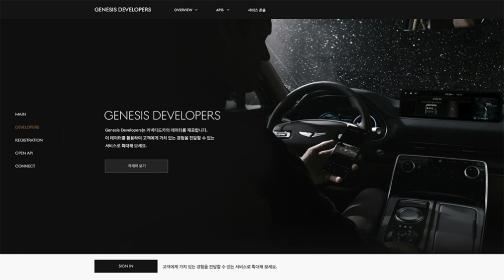제네시스, 차량 데이터 오픈 플랫폼 ‘제네시스 디벨로퍼스’ 선보여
제네시스, 차량 데이터 오픈 플랫폼
‘제네시스 디벨로퍼스’ 선보여

- 20일 현대차, 기아차에 이어 제네시스 브랜드까지 차량 데이터 오픈 플랫폼 운영 확대
- 다양한 차량 데이터를 활용한 제휴사·고객간 유기적인 서비스 플랫폼 형성
   … 제휴사, 각종 데이터 기반 차량과 연계된 혁신적인 서비스 개발 및 제공
   … 고객, 보다 고도화된 맞춤형 커넥티드카 서비스를 이용할 수 있는 기회
- “국내 소프트웨어 발전을 도모…커넥티드카 생태계 조성에 큰 역할 기대”

제네시스가 차량 데이터 오픈 플랫폼 '제네시스 디벨로퍼스Genesis Developers, 를 20일 선보인다.
  제네시스 디벨로퍼스는 제네시스 커넥티드 서비스를 이용하는 차량으로부터 수집한 운행 및 제원정보, 주행거리, 운전습관 등의 데이터를 APIApplication Programming Interface  형식으로 가공해 개인 및 법인사업자에게 제공하는 플랫폼이다.

  모든 데이터 공유의 목적은 고객 가치 제공에 있으며, 고객이 동의하는 경우에 한해 데이터를 공유하는 것이 원칙이다.
  커넥티드카 서비스 및 상품을 개발하고자 하는 사업자는 제네시스 디벨로퍼스 홈페이지에 가입 후 데이터 사용처와 목적을 등록하면 승인을 거쳐 API를 제공 받을 수 있다.

  제네시스 디벨로퍼스 제휴사는 차량과 연계된 다양하고 혁신적인 서비스 및 상품을 개발하고 제네시스 고객들은 보다 고도화된 맞춤형 커넥티드카 서비스 및 상품을 이용할 수 있다는 장점이 있다.
  특히 제네시스 고객들은 제네시스 어카운트사용자 계정를 연동하기만 하면 별도의 가입 절차 없이 제휴사의 서비스를 이용할 수 있어 더 편리하다.

  제네시스 디벨로퍼스는 운영 초기 플랫폼의 활성화를 위해 ▲현대해상 ▲오일나우 ▲오윈 ▲카택스 등 제휴사 4곳의 커넥티드카 서비스를 고객에게 우선적으로 제공할 예정이다.
  ‘현대해상’은 고객의 안전운전습관 데이터를 활용하여 차별화된 보험료 할인 혜택을 제공하며 ‘오일나우’는 차량의 주행거리, 잔여 주유량을 기반으로 최적의 주유소를 자동으로 추천하고 주유 패턴을 분석하는 서비스를 운영한다.

  또한 ‘오윈’은 차량의 위치 정보를 활용한 음식 및 음료의 픽업Pick-up 서비스와 잔여 주유량 기반으로 주유 시점을 알려주고 앱을 통해 주유비 사전 결제까지 가능한 서비스를 제공하며 ‘카택스’는 차량의 누적주행거리 기반으로 실제 이동거리를 자동으로 정확하게 기록하고 관리하는 서비스를 제공한다.
  제네시스는 차량 내·외부 및 다양한 고객 접점에서 발생하는 대규모 데이터를 확보하고 이를 분석해 제휴사와 함께 제네시스 고객에게 가장 혁신적인 서비스와 혜택으로 차별화된 고객 경험을 제공해 커넥티드카 시장을 지속적으로  발전시킨다는 계획이다.

  제네시스 디벨로퍼스 활성화를 통해 데이터 공유를 활용한 스타트업 등 자동차 관련 제휴사의 지속 가능한 성장을 도모하고, 다양한 커넥티드카 서비스 경험으로 제네시스 고객들의 삶의 가치가 높아질 것으로 기대된다.
  제네시스 관계자는 “럭셔리 브랜드의 기본인 경쟁력 있는 상품뿐만 아니라, 고객들에게 다양하고 편리한 커넥티드카 서비스를 전달함으로써 고객이 느낄 수 있는 경험 역시 매우 중요하게 생각한다”며 ""앞으로 제네시스 디벨로퍼스를 통해 고객의 삶에 새로운 가치를 창출함은 물론 국내 소프트웨어 발전으로 미래 모빌리티 사업 중 하나인 커넥티드카 생태계 조성에 큰 역할을 할 것으로 기대한다""라고 밝혔다. 끝

  사진 설명 제네시스 차량 데이터 오픈 플랫폼 ‘제네시스 디벨로퍼스’ 홈페이지
  20일 선보인 제네시스 디벨로퍼스는 다양한 차량 데이터를 활용한 제휴사·고객간 유기적인 서비스 플랫폼으로 제휴사가 제공하는 차량 관련 혁신적인 서비스를 제네시스 고객이 유용하게 사용할 수 있다.

사진 1~2 제네시스 디벨로퍼스 홈페이지